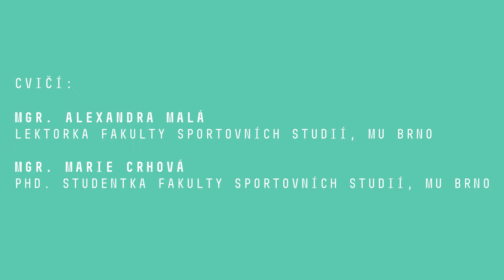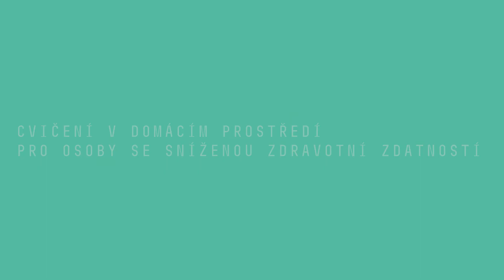5. lekce posilovací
Pomůcky: pohodlné oblečení, židle, 2 naplněné plastové lahve s vodou. Není třeba sportovní obuv.

Cvičí: Mgr. Alexandra Malá - lektorka Fakulty sportovních studií, MU Brno
Mgr. Marie Crhová - PhD. studentka Fakulty sportovních studií, MU Brno

Při případné nejasnosti provádění cviků se prosím poraďte se svým lékařem. Necvičte, pokud se necítíte dobře.